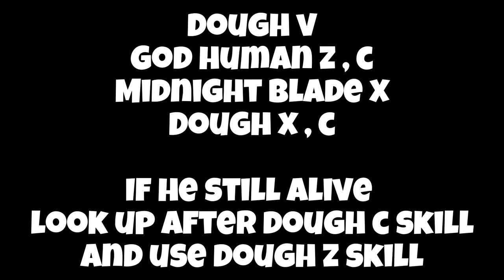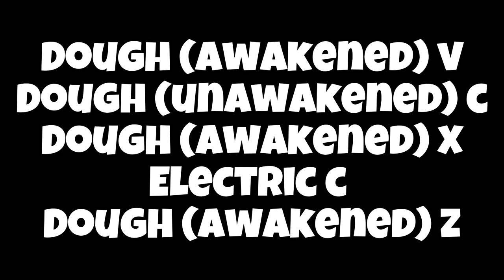『Best 🍩 Top 5 Dough 🍩 one shot combos 』Simple combo l Roblox | Blox fruits update 17 part 3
Stats:

Melee - 2200
Defense - 2200
Sword - 0
Devil fruit - 2200
Gun - 0

Translations:
Philippines: -Filipino (national language) -
Tagalog (dialect) - Salamat sa panonood. -
Bisaya (dialect) - Daghang salamat sa pag tan-aw.
South Korea - 시청 해주셔서 감사합니다

Tags (ignore)